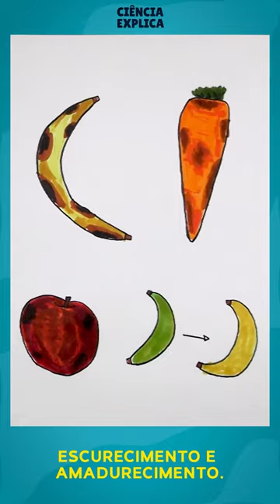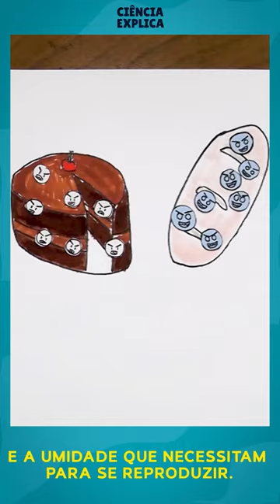Ciência Explica - Por que comida estraga?